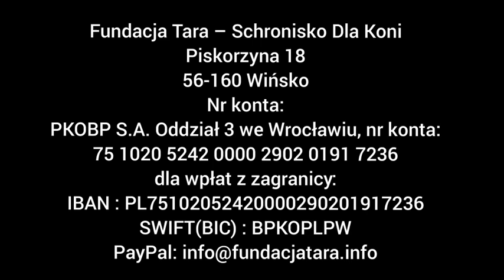Wycieczka z Jaworzna koło Katowic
W minioną niedzielę, gościliśmy w Tarze wycieczkę z Jaworzna koło Katowic. Zapraszamy do krótkiej relacji z tych odwiedzin.